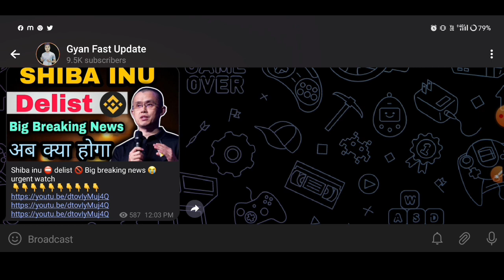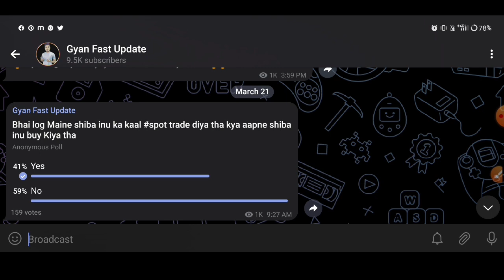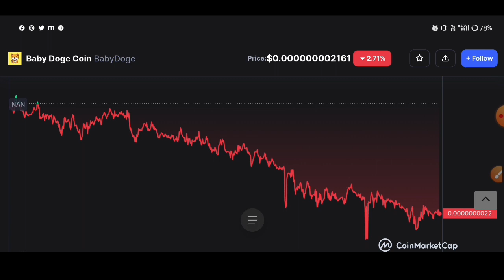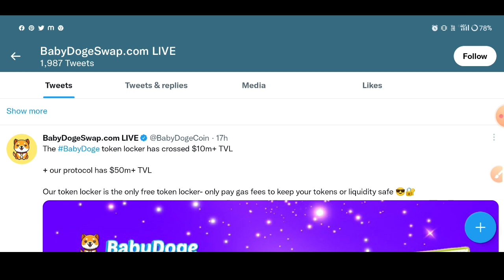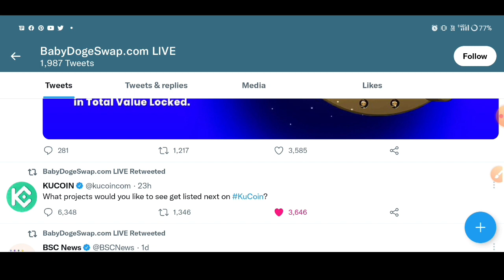Baby Doge 🔴 KuCoin Listing 🔥 $0.10 जाएगा | Baby Dogecoin News Today | Baby Dogecoin Price Prediction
doge coin latest news hindi
baby dogecoin news today
baby dogecoin
babydogecoin news today
baby doge
babydoge swap
baby doge coin swap
babydoge
babydoge coin
babydogecoin
baby doge coin news
baby doge swap use
baby doge coin latest news today hindi
babydoge swap
baby doge update
baby dogecoin update
baby dogecoin update today
baby doge coin update today
babydoge coin update today hindi
baby dogecoin binance
babydoge coin news today hindi
baby dogecoin news today hindi
baby doge coin news today hindi
how to buy baby doge coin in india
how to buy baby dogecoin in india
baby dogecoin news hindi
baby dogecoin latest news hindi
baby dogecoin hindi news today
wazirx airdrop
coinswitch kuber airdrop
lunc burning
prakash dhakar
prakash dhakad
lovely inu coin news today
lovely inu
crypto news,
crazy crypto minto
crazy crypto mintoo
crazy crypto
bitcoin news,
wazirx latest news hindi,
elon musk
elon musk twitter deal
elon musk
cryptocurrency
elon musk twitter headquarters
elon musk twitter sink
elon musk,